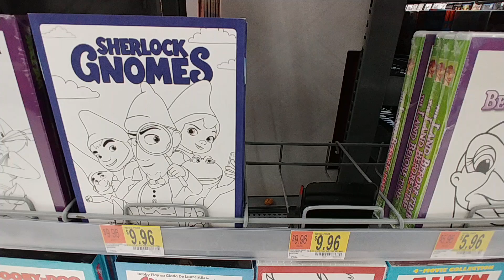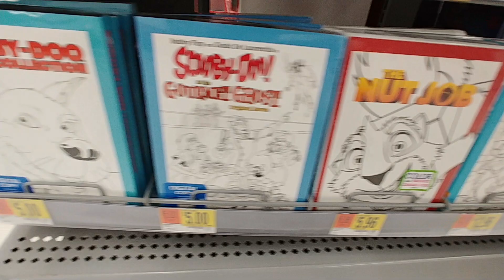Kid's Coloring Cover Movies At Walmart - April 2019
Kid's Coloring Cover Movies At Walmart - 2019

      - Kid's Movies - Walmart - April 2019 -